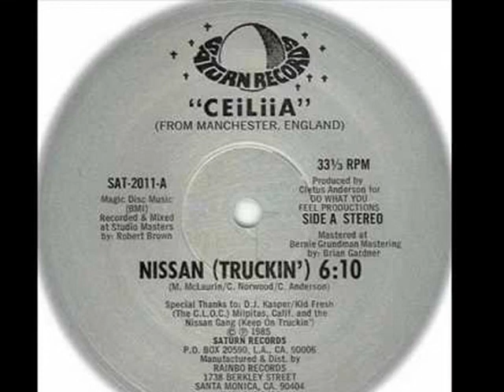CEILIIA ---nissan truckin (instrumental)